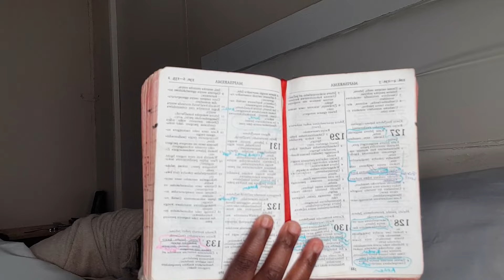Realistic Evening Routine/Zimbabwean Motherhood / Kids Bedtime Routine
Being a mother is a hustle on its own,you will be working tirelessly
to be happy 😊 and educate your kids